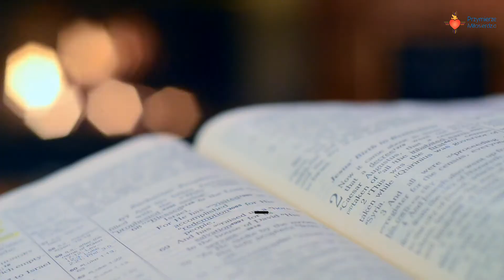Ewangelia wg. św Łukasza 11, 27-28 09.10.2021